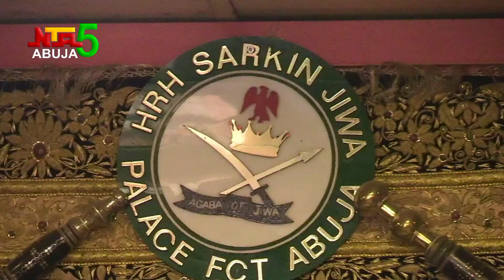SARKIN JIWA @ 70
The Sarkin Jiwa Alhaji Idris Musa says he will continue to advocate a peaceful and united Nigeria where equal opportunities are created for the teeming youths.

The royal father stated this on the occasion of his 70th birthday with Nigerians from all walks of life.